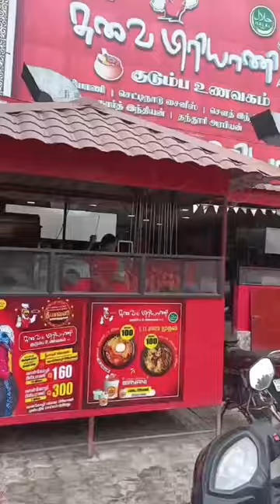🤤Best Ever ✨ Musiri ⚡சுவை Biriyani 🍜 Full Video 📸@rameshviscom.1797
💢Any Food Reviews or Promotion Contact this WhatsApp Number

💢Suvai Biriyani Centre

Musiri - Kulithalai Bypass Rd, Anna Nagar, Musiri, Tamil Nadu 621211
9.7 km